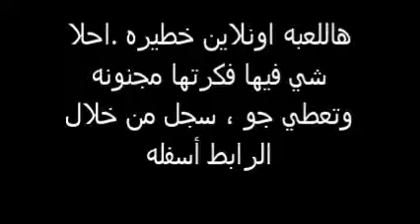التعليم في خطر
ليش لاـ التمساح ـقناة صاحي ـ قناة السعودية ـ مسلسلات خليجية ـ عامر ناصر محسن ـ الرياض جدة ـ محمد نور إبراهيم صالح - فلة سعودية - هياط - مهايطي - ياسر القحطاني